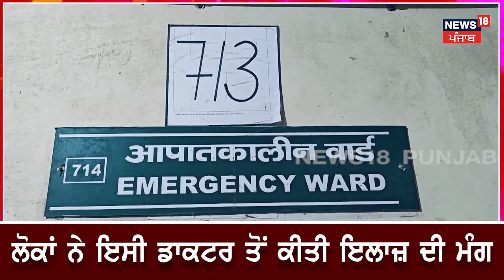Mandi News| ਬਿਮਾਰ Doctor ਕੋਲ ਇਲਾਜ ਕਰਵਾਉਣ ਪਹੁੰਚੇ ਮਰੀਜ਼ | Latest News | N18V